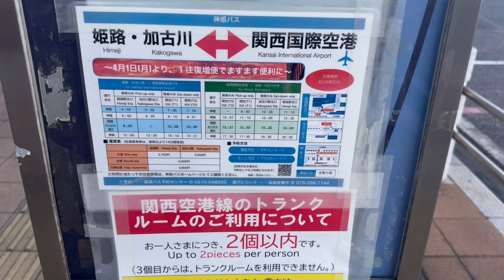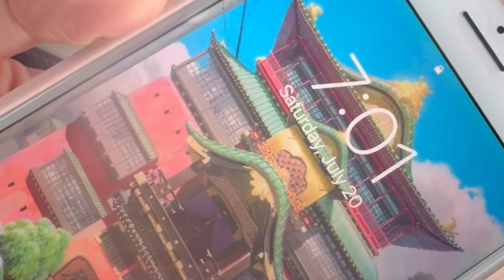PH Vacation EP. 1 |Okada Manila Water Fountain Performance| Limousine Bus To KIX Airport Ticket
My family hadn’t  had a vacation in the Philippines in 5 years. In this video, is our first few days in Manila, how we get to Kansai airport using limousine bus, meeting my high school friends and went to Okada Manila.